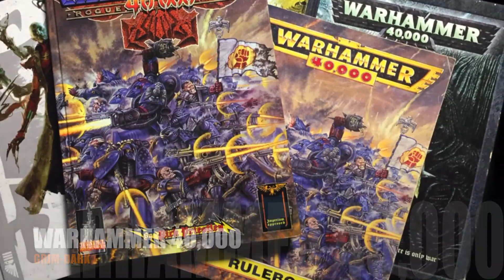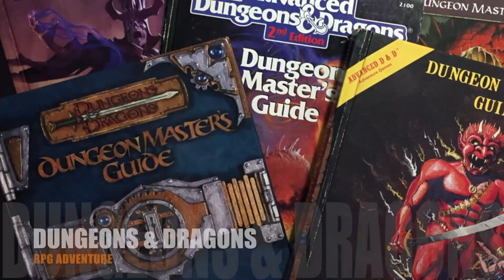The Tabletop Hour - Episode 23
Top of the show - Kill Team Commanders
11:00 - Orktober
18:00 - Kill Team Commanders Q&A
27:00 - Orktober
33:00 - Adeptus Titanicus
40:00 - D&D News